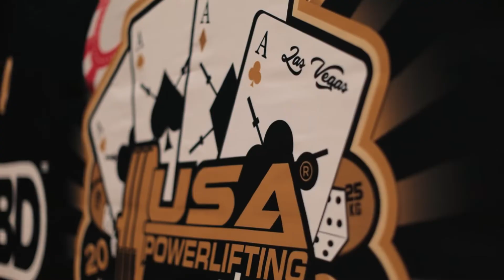2022 USA Powerlifting Mega Nationals Junior Primetime Hype Video